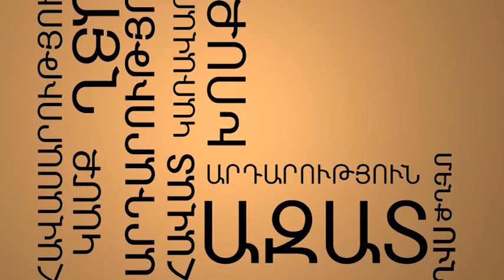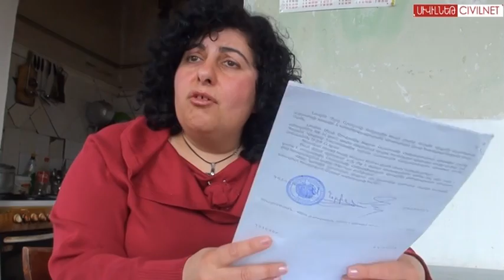Հայաստանի թիվ 1 զրպարտիչը, մաս 5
Երկու տարի է, ինչ Վանաձորի մանկավարժական համալսարանի նախկին դասախոս Լուսինե Աշուղյանը պայքարում է ապօրինությունների դեմ: Նրան հեռացրել են աշխատանքից, ապա մեղադրել զրպարտության մեջ: Լոռու մարզի ընդհանուր իրավասությունների դատարանը որոշել է, որ Լուսինեն պետք է ներողություն խնդրի ռեկտոր Ս. Խաչատրյանից և 90 000 դրամ տուգանք մուծի: Լուսինեն, Հայաստանի դատարաններում արդարություն չգտնելով, դիմելու է Մարդու իրավունքների եվրոպական դատարան: